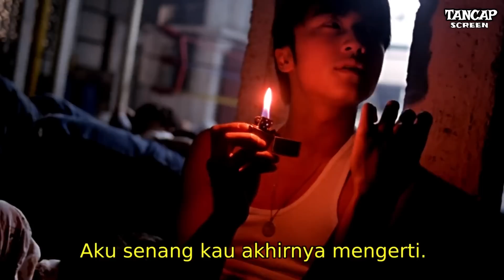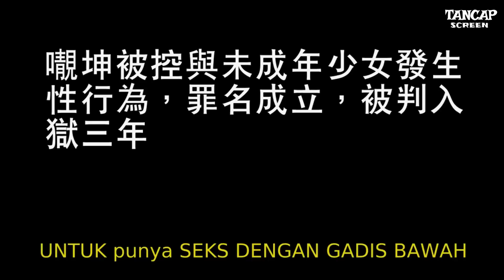YOUNG AND DANGEROUS THE PREQUEL : KISAH AWAL MULA CHAN HO NAM MASUK DUNIA G4NGST3R